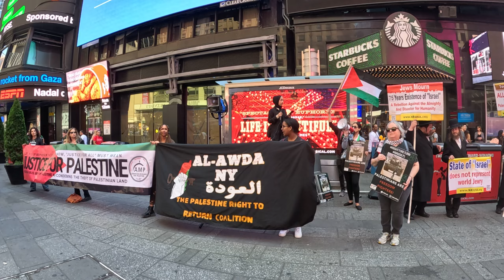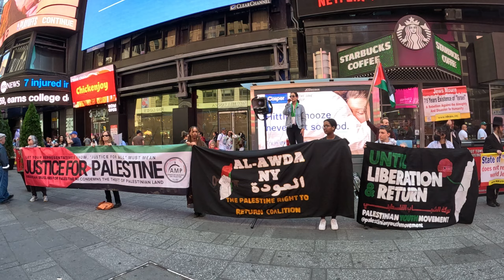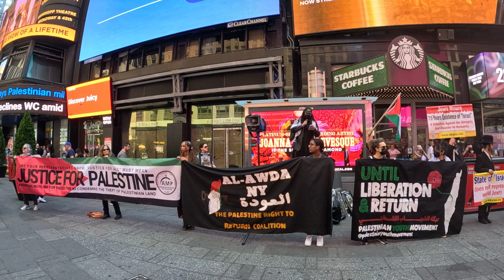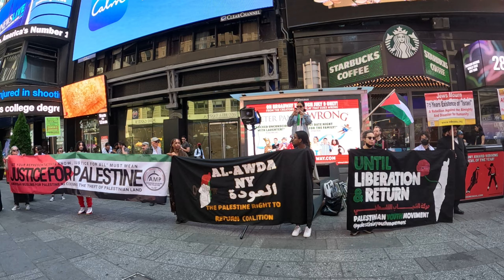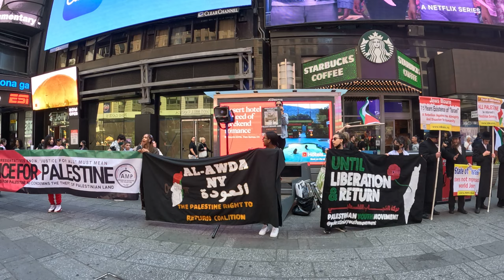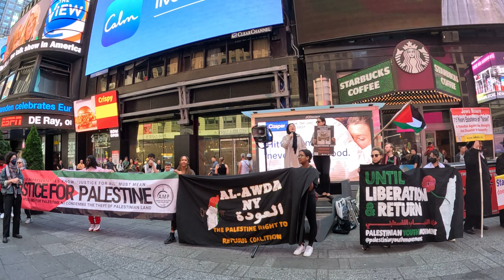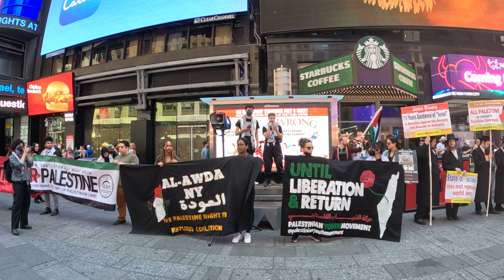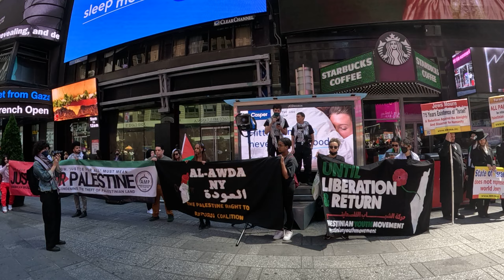Palestinians, Anti-zionist Jews and others support Palestine. Times Square, NYC. 1of3.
PRESS RELEASE by organizers before the rally and march: New York for Palestine Coalition and Human Rights Organizations Rally to Mark The 75th Year of the "Nakba", the Zionist Catastrophe, and 75 Years of Palestinian Resistance to Zionist Colonization and War Crimes.

New York, NY: On Sunday, May 14 at 12pm in Times Square (at Broadway and West 43rd Street), New Yorkers will rally to commemorate the 75th year of the catastrophic colonization and ethnic cleansing of Palestine, the "Nakba", by Zionist forces - and to protest the ongoing and escalating war crimes by Zionist forces in Palestine. The rally is organized by the NY For Palestine (NY4P) coalition along with numerous other NY based community and human rights organizations.

The Nakba marks the height of ethnic cleansing of Palestinians by Zionist forces in 1948, wherein Zionists exiled approximately two-thirds of the Palestinian population from their homes and lands and destroyed over 700 Palestinian towns and villages. Since then, Palestinians have been subject to a brutal regime of torture, armed home invasions and demolitions, massacres, policies of Apartheid, expanding military occupation, and theft of their lands, homes, farms, water, and schools. By commemorating the Nakba, Palestinians mark and highlight 75 years of daily policies and practices of brute violence by the Zionist entity, which violate every article of the Geneva Conventions.

The ongoing, murderous bombardment of Gaza this past week by the Israeli Occupation Forces (IOF) which caused the murder of 30 Palestinians, including several entire families; the murderous raids by Zionist colonizing forces in the West Bank, especially in Jenin and the refugee camps;  the pogroms by Zionist settlers under protection of armed forces in the areas surrounding Nablus; and the murder of hunger-striking Khader Adnan and countless other Palestinians abducted by Zionist forces - these events underscore the Zionist colonizing forces' clear intent to continue the Nakba of Palestinians, and the urgent need for Palestinians to be  supported in their resistance to escalating Zionist incremental genocide of the Palestinian people.

NY4P calls on all people of conscience in the New York area to join the rally in declaring: 75 years of Nakba is 75 years too long; Israel must be sanctioned until it dismantles all policies and practices of colonization, ethnic cleansing, and apartheid.

New York for Palestine is a coalition of community organizations, activists, educators, and community members working to advance the cause of Palestinian liberation in New York City. The coalition includes American Muslims for Palestine New Jersey (AMP), the Palestinian Youth Movement (PYM), Al-Awda NY: The Palestine Right to Return Coalition, who are joined in Sunday's rally by United American Indians of New England, ICNA Council For Social Justice, D12 Movement, Struggle La Lucha, Students for Justice in Palestine - Brooklyn College, Fordham SJP, Palestine Solidarity Alliance of Hunter College, The Party for Socialism and Liberation, the ANSWER Coalition, The Al Quds Committee, Brooklyn for Peace, Workers World Party, and more." MORE

This rally in support of Palestine was on Sunday, May 14, 2023. Times Square. Manhattan, New York City. The march was from Times Square to Grand Central Terminal in the same borough of Manhattan.